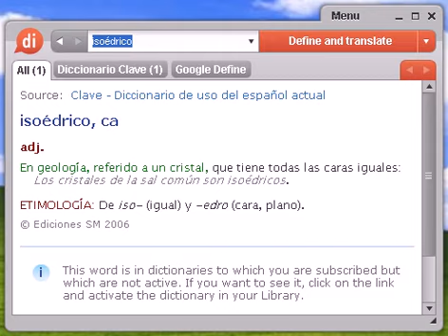Definición de isoédrico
isoédrico, diccionario, definición, significado, español, castellano, dixio